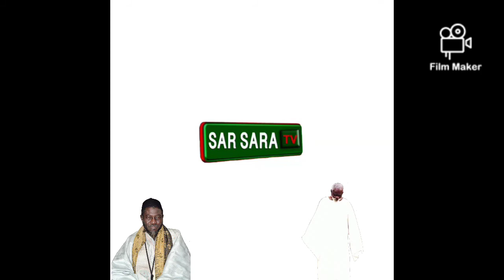Lancement d'une nouvelle chaîne YouTube : SAR SARA TV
SAR SARA TV est un chaîne YouTube qui se trouve au Daara SAR SARA de Sangue Cheikh El hadji Cisse Kaolack .
Un chaîne qui partagera avec vous tout ce qui se passe au niveau du Daara et ailleurs
SAR SARA TV sera toujours au service de BOROM SAR SARA ❤